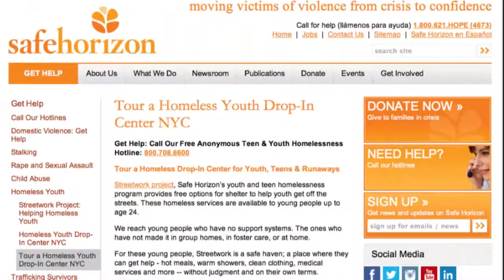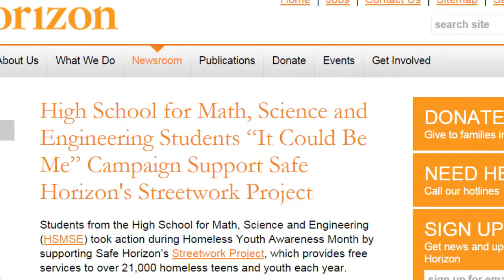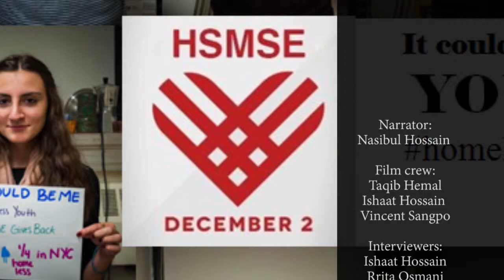HSMSE White House Student Film HD